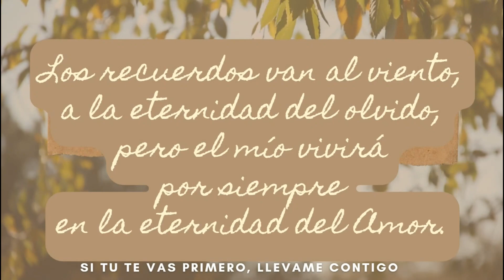Poema : Si tu te vas primero - Poemas de mi Alma